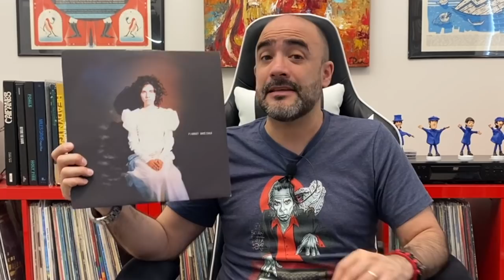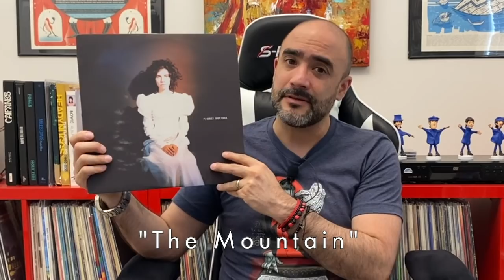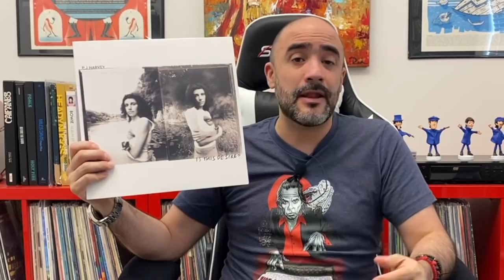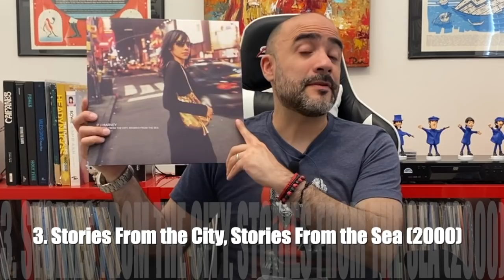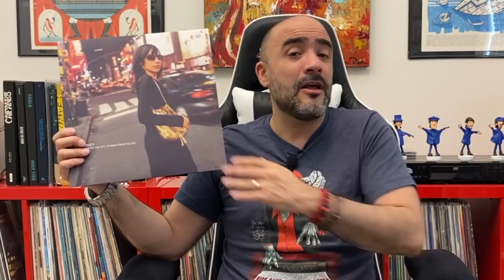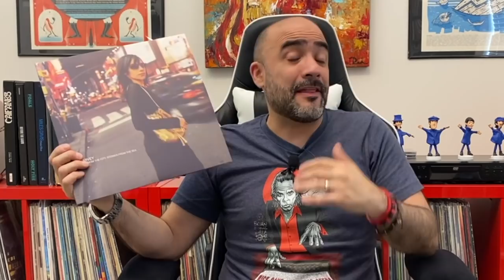PJ Harvey - Ranking de discografía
El ranking de los discos de estudio de una de mis artistas favoritas de todos los tiempos.

Playlist en Spotify con las canciones que menciono en el video

Esta es la lista con mis tres canciones favoritas de cada disco:
9. Rid of Me (1993)
"Rid of Me",
"50ft Queenie"
"Dry"

8. Uh Huh Her (2004)
"The Life and Death of Mr. Badmouth"
"The Slow Drug"
"Cat on the Wall"

7. Dry (1992)
"Oh My Lover"
"Dress"
"Sheela-Na-Gig"

6. White Chalk (2007)
"The Devil",
"The Piano"
"The Mountain"

5. Is This Desire? (1998)
"The Garden
"Is This Desire?"
"The River"

4. The Hope Six Demolition Project (2016)
"The Community of Hope"
"A Line in the Sand"
"The Orange Monkey"

3. Stories From the City, Stories From the Sea (2000)
"The Whores Hustle and the Hustlers Whore"
"This Mess We’re In"
"We Float"

2. Let England Shake (2011)
"Let England Shake"
"On Battleship Hill"

1. To Bring You My Love (1995)
"To Bring You My Love"
"The Dancer"
"Down by the Water"